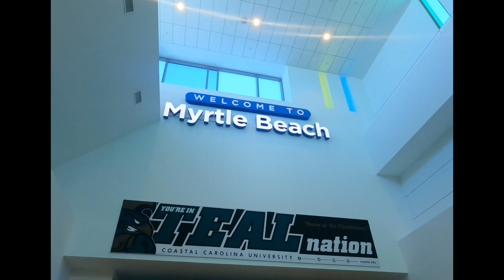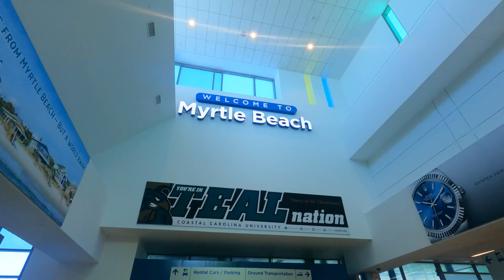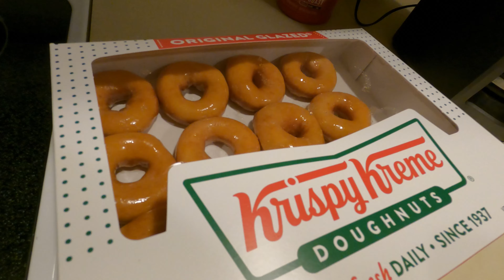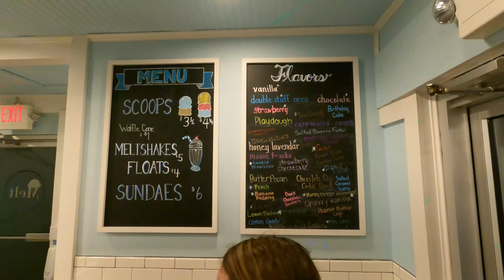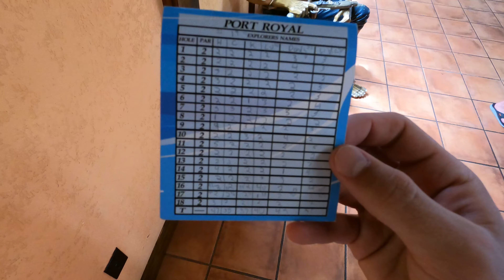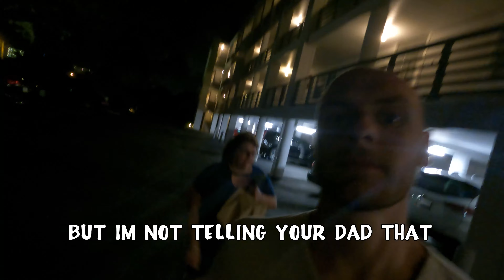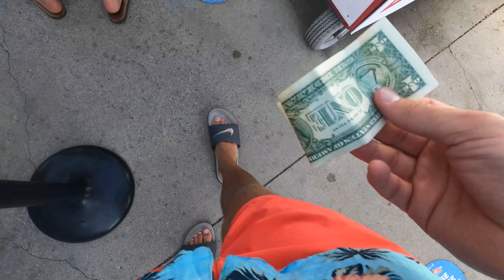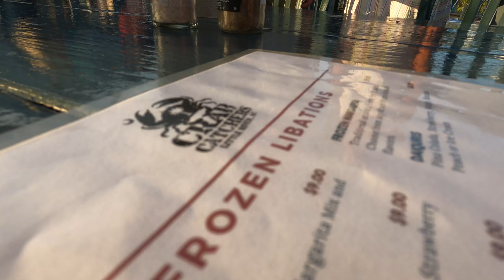2021 Myrtle Beach Extravaganza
Enjoy a vacation with me and my fam bam.

Alright!